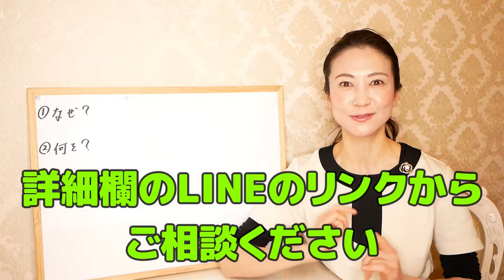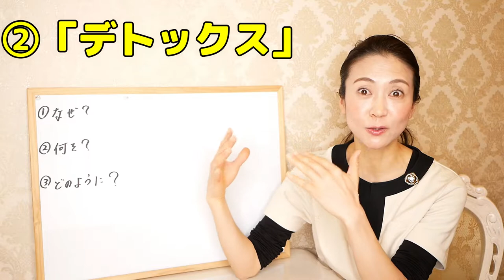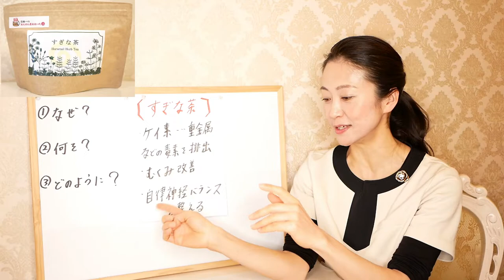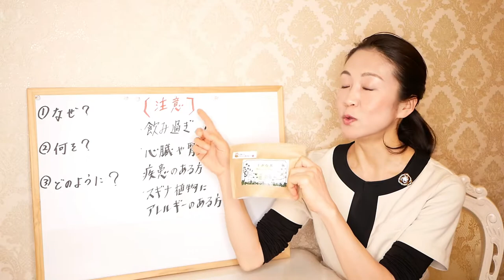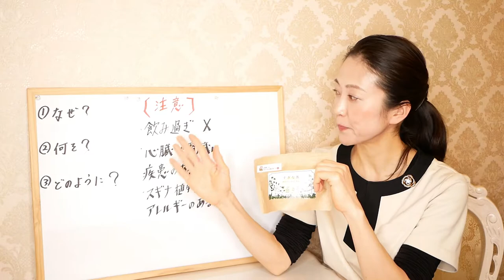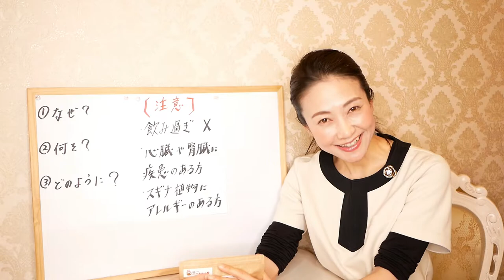飲むだけで痩せるお茶！デトックス効果の高い「すぎな茶」でダイエットできる！正しい飲み方もご紹介します【美腸活】